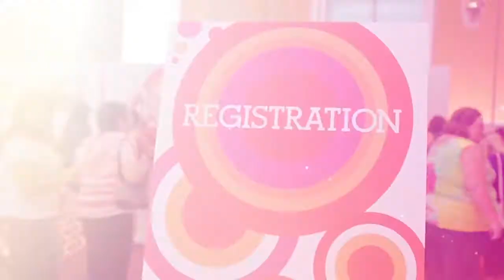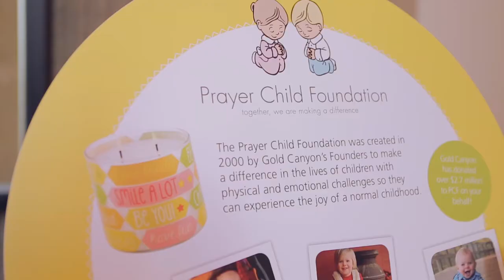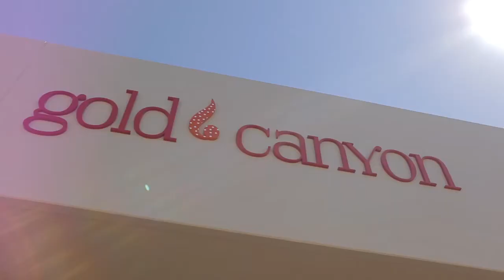Gold Canyon Candle